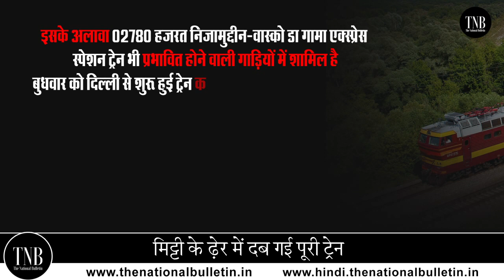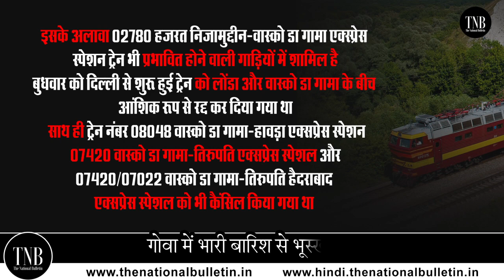Goa Train hit by Landslide : Goa में भारी बारिश से भूस्खलन | मिट्टी के ढेर में दब गई पूरी Train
Amidst heavy rains, reports of landslides have come to light from many places in the country including Maharashtra. The victim of a similar incident became a train going from Mangaluru to Mumbai.  A video of the incident has also surfaced. Hundreds of people are feared trapped in the landslides in the western and northern parts of the country. Apart from this, there is a flood situation in many districts.